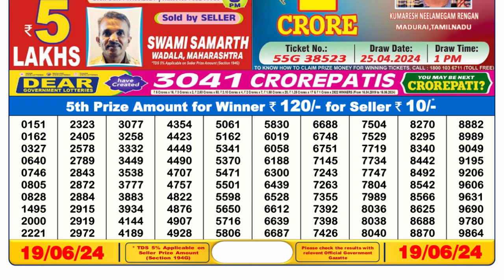🔴 Lottery Sambad Live 06:00pm 19/06/24 Day Nagaland State Dear Lottery Result Pdf Download